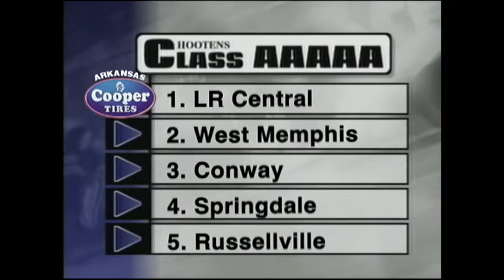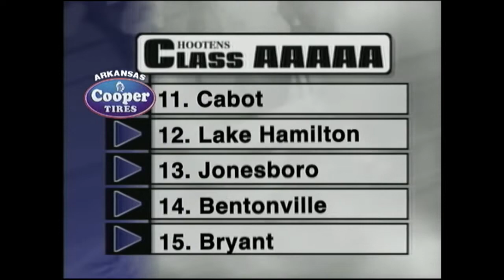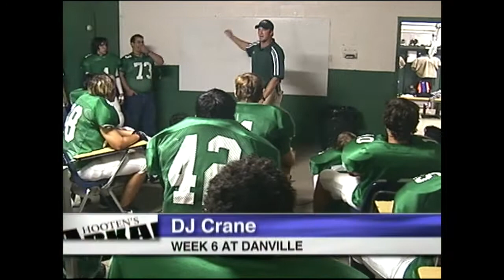Hootens Ark Football 2003 Week 15